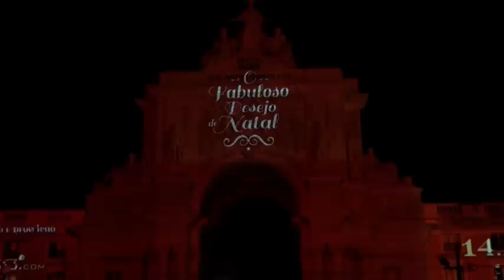O FABULOSO DESEJO DE NATAL VIDEO MAPPING - DOMINGOS SILVA VIDEOS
O FABULOSO DESEJO DE NATAL
PRAÇA DO COMERCIO. LISBOA
DEZEMBRO 2014